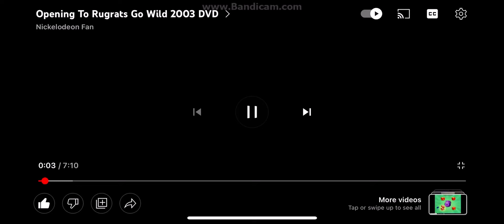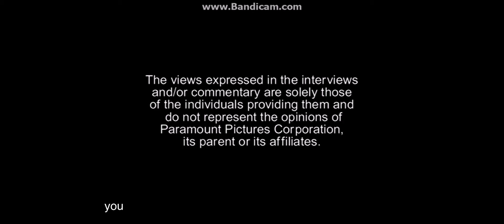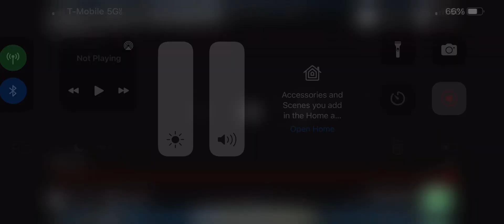Opening To Rugrats Go Wild 2003 DVD Widescreen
1. Paramount DVD Logo Main Menu
2. SpongeBob SquarePants VHS & DVD Trailer
3. The Wild Thornberrys Movie VHS & DVD Trailer
4. The Adventures Of Jimmy Neutron Boy Genius VHS & DVD Trailer
5. Tak & The Power Of Juju The Video Game Promo
6. Paramount Warning Screen
7. Interviews Screen
8. DVD Menu
9. Aspect Ratio Screen
10. Rated PG Screen
11. Paramount Pictures 2003 Logo
12. Nickelodeon Movies 2003 Logo
13. Klasky Csupo 2003 Logo
14. Start Film